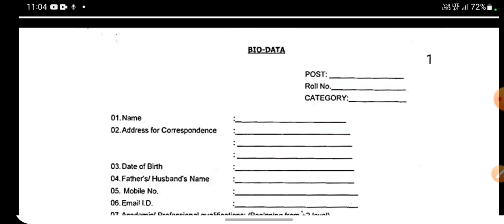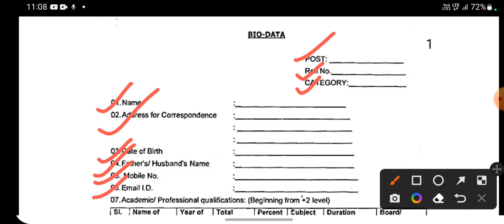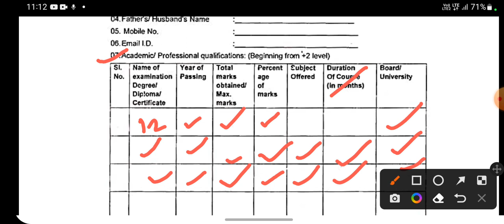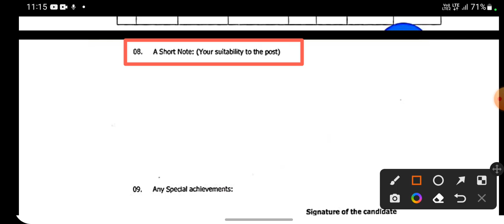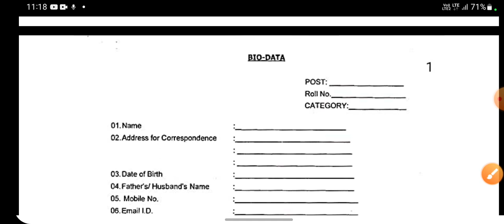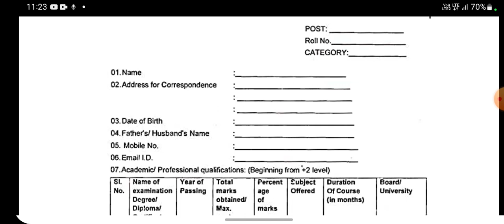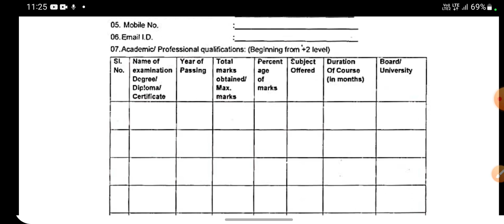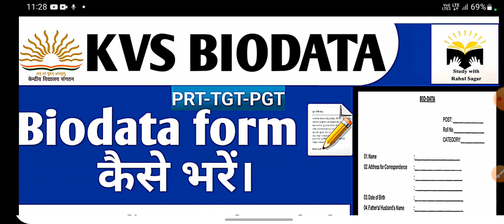kvs biodata form 2023|how to fill kvs biadata form|kvs biodata form kaise bhare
kvs prt result|kvs prt result 2023| kvs prt result update|kvs prt interview update

Pedagogy book of himanshi mam|cdp by himanshi singh|Kvs prt book by himanshi mam

rte act 2009 video link